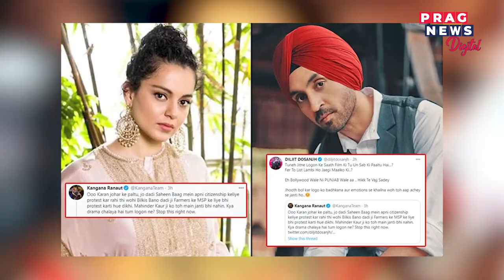Kangana Ranaut Slams Diljit Dosanjh, Threatens Him With Jail For 'Supporting' Khalistanis